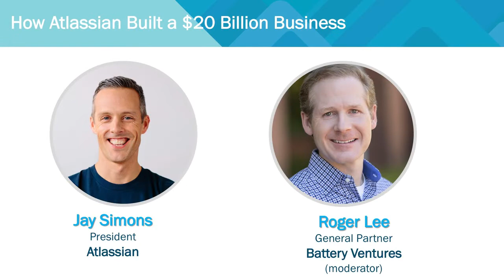How Atlassian Built A $20 Billion Business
Fireside chat with Jay Simons, President of Atlassian, at the Battery Ventures Leadership Summit 2018.